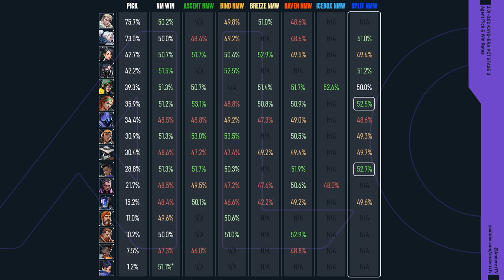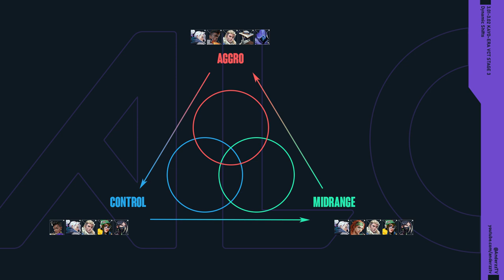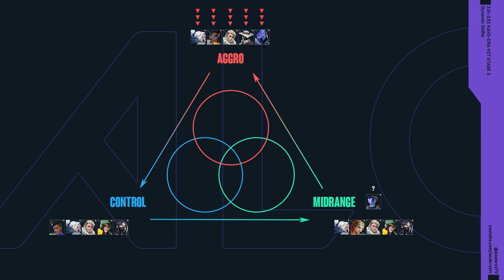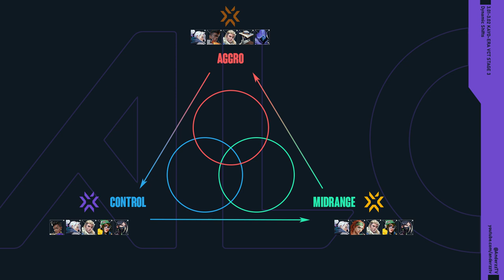How Has VCT Stage 3 Changed VALORANT's Pro Meta?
In this Computing Competitive we look at the international meta throughout the KAY/O-legal era of Patch 3.01 up to current day.